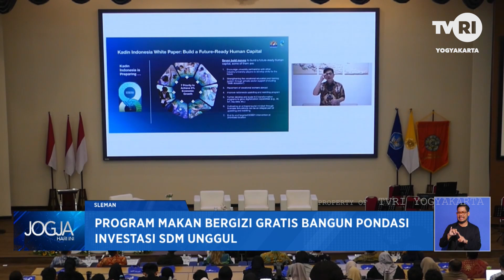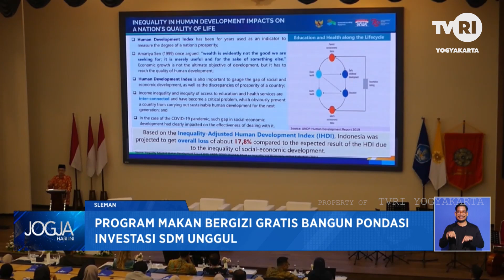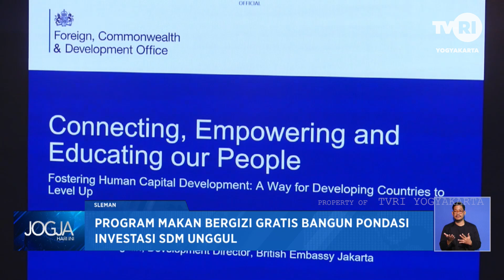Program Makan Bergizi Gratis Bangun Pondasi Investasi SDM Unggul